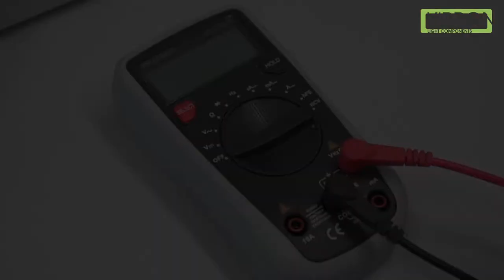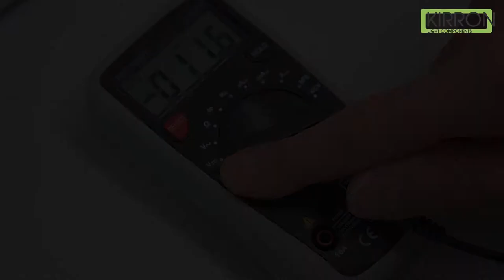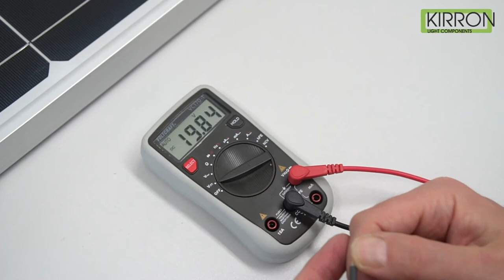Plus und Minuspole am Solarpanel herausfinden I KIRRON light components I Deutsch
In diesem Video erklären wir, wie Ihr Plus und Minus mithilfe eines Multimeters herausfinden könnt.